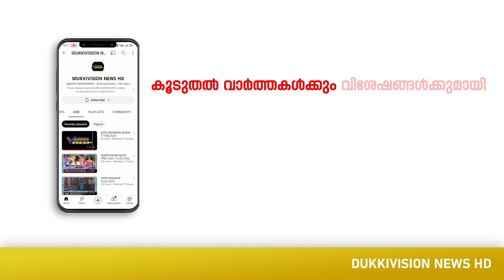100 കോടി മുടക്കിയ കുടിവെള്ള പദ്ധതി നോക്കുകുത്തി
100 കോടി മുടക്കിയ കുടിവെള്ള പദ്ധതി നോക്കുകുത്തി